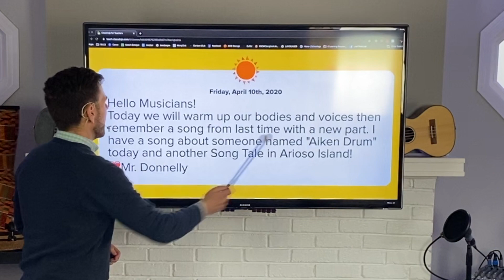1st Grade Music - Week 3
Let's make music, Osborne!